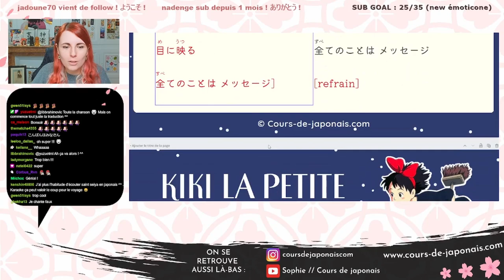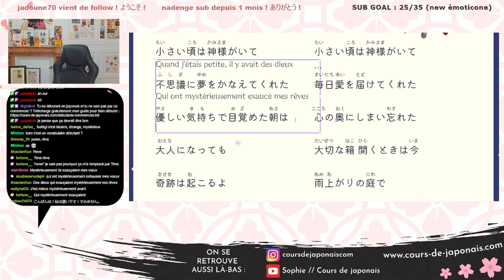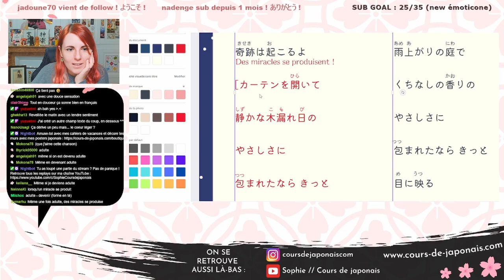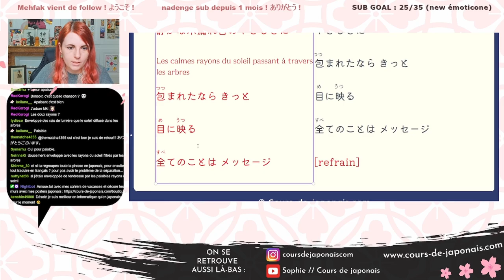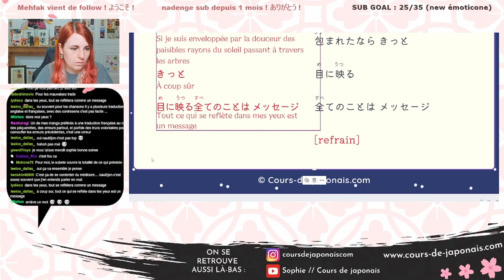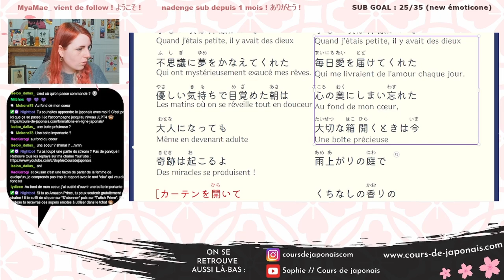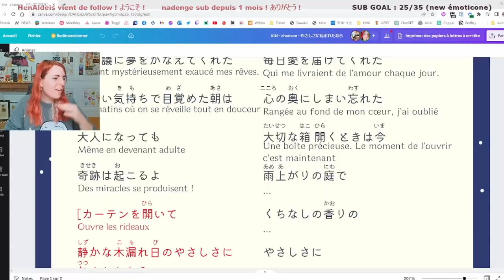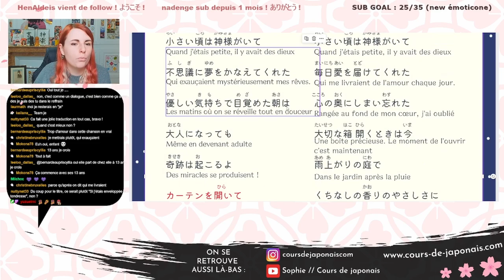Chanson Ghibli | Kiki la petite sorcière - Yasashisa ni tsutsumareta nara (やさしさにつつまれたなら)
Apprenez le japonais en chanson grâce à la version japonaise du générique de fin de Kiki la petite sorcière - yasashisani tsutsumareta nara (やさしさにつつまれたなら)

🎁 Télécharger gratuitement les paroles ainsi que la fiche de vocabulaire pour niveaux débutant, intermédiaire et avancé de la chanson

▬▬▬▬▬▬▬▬▬▬▬▬▬▬ LIENS  ▬▬▬▬▬▬▬▬▬▬▬▬▬▬

► Lecture en japonais avec explications en français chaque mercredi à 20h sur ma chaîne Twitch